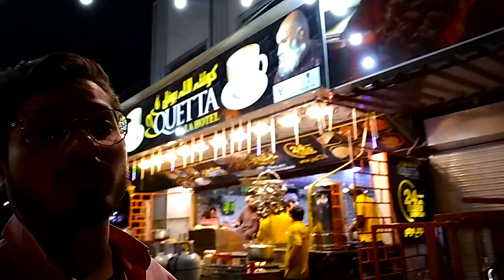New Kalam Record 2022 | Zain Anas Alghamiya Recording 🎤😍